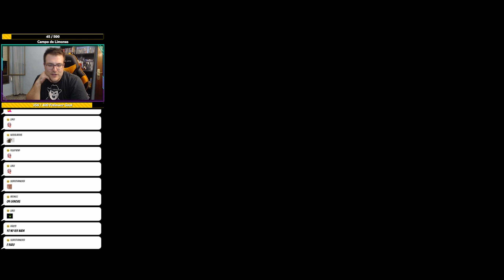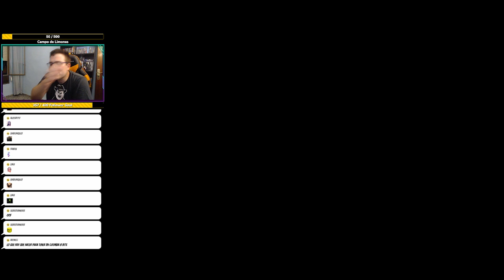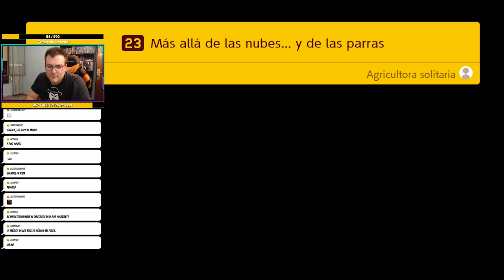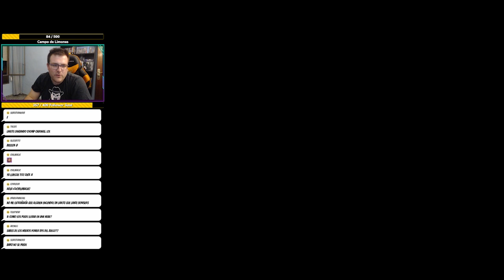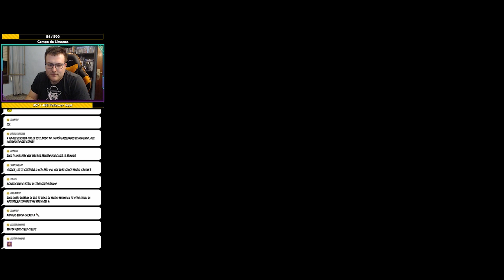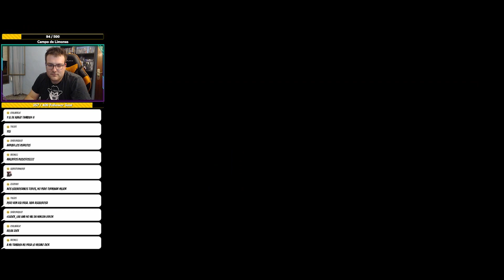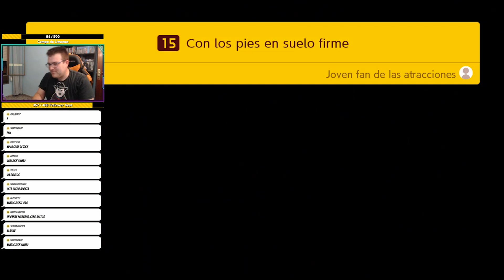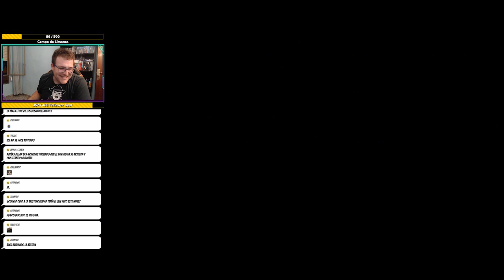Super Mario Maker 2 - Parte 6 Modo Historia - Español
🔴Canal de Directos en Dlive (Descargate la app y apoya gratis)